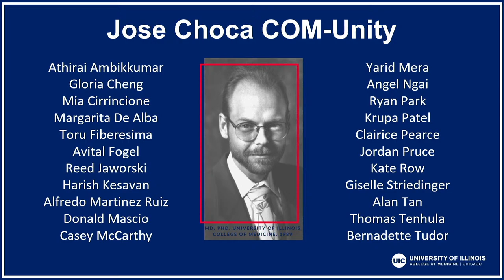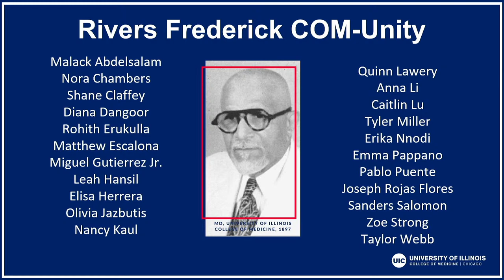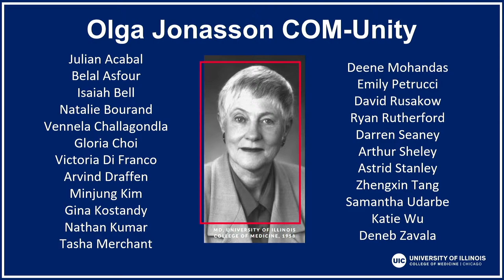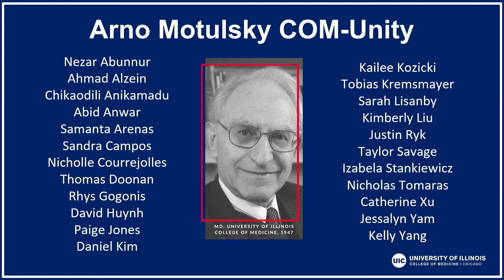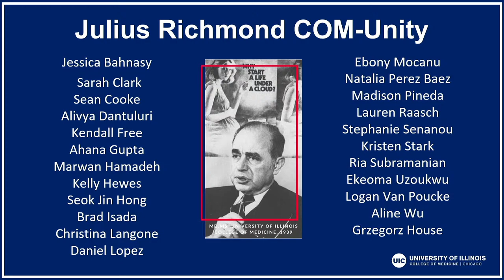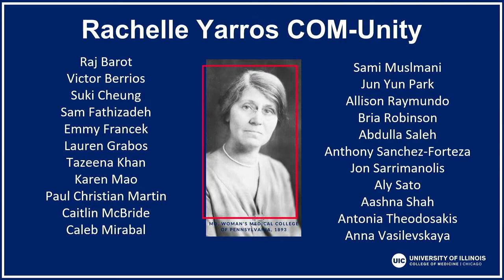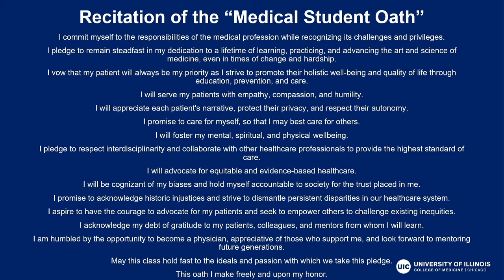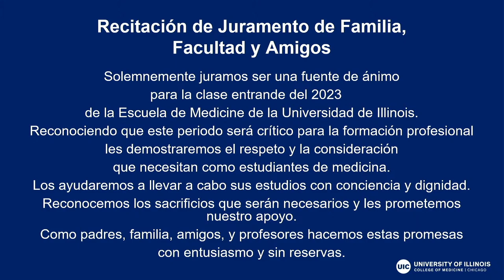UI College of Medicine White Coat Ceremony, Chicago 2023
White Coat Ceremony for University of Illinois College of Medicine, Chicago 2023